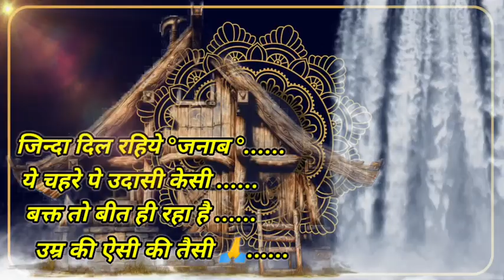उम्र का "हर एक दौर मज़ेदार है।अपनी उम्र" का मज़ा लीजिये... |Hindi Shayari Video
उम्र का "हर एक दौर मज़ेदार है।
अपनी उम्र" का मज़ा लीजिये...Hindi Shayari Video

Your queries -

उमर कि ऐसि तैसि
अपनी उम्र" का मज़ा लीजिये...